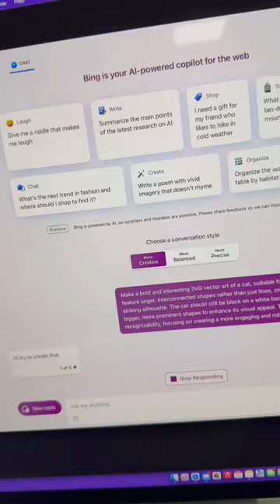I made even more AI generated 3D Prints! 😂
I thought i will try to make something different today... 😂😍

What do you think about this model and what should i make next?

You can find the 3D Printing Files and used Filament (also in my Bio) 👍🏽